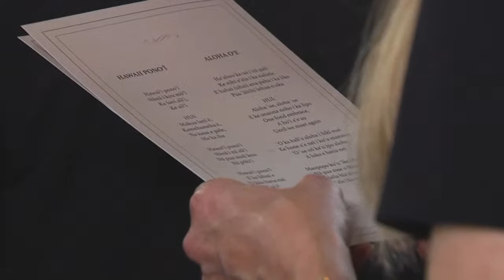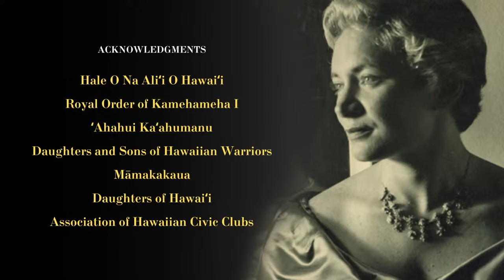The Funeral of Princess Abigail Kawānanakoa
Memorial service for Her Royal Highness Princess Abigail Kinoiki Kekaulike Kawānanakoa.